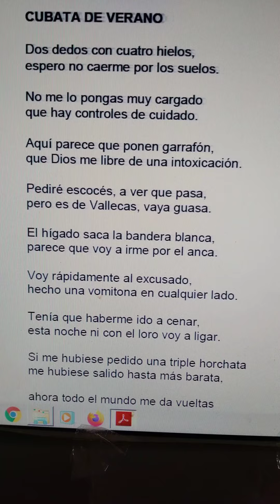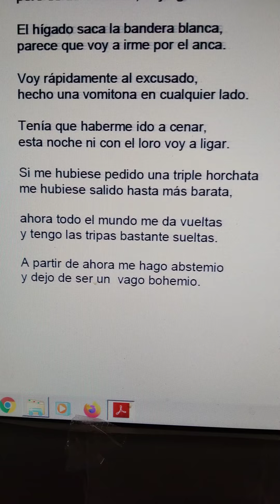Jesús García Rodríguez y Miguel de Asén poesía humorística sonetos ebook(1)